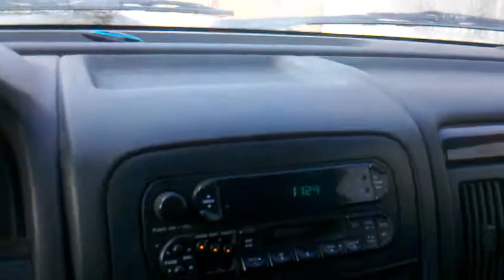One day of Siberian winter 2012